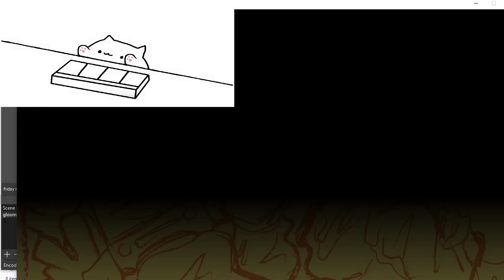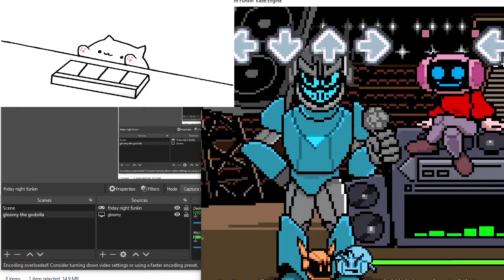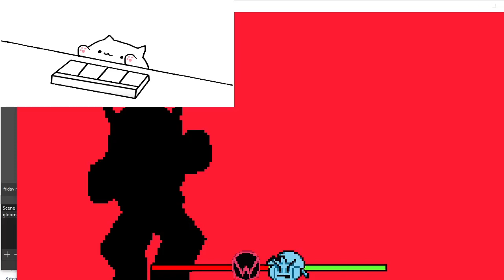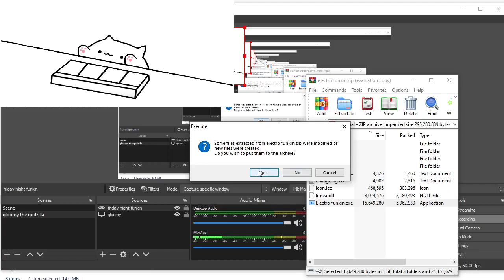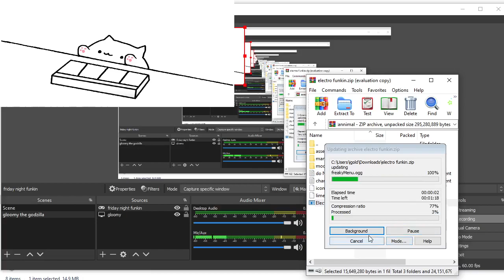electro funkin week 6 almost